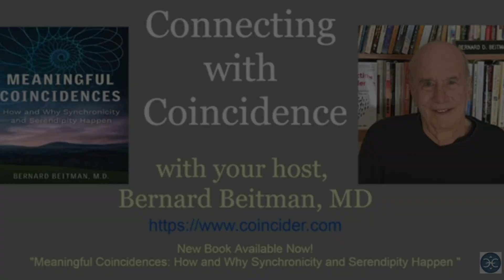Sprinkling the Magic of Coincidence Dust, Jenna LaMere: EP 324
Meet the Synchronicity Fairy! Jenna LaMere brings the spirit of synchronicity to huge numbers of TikTok followers. She will inspire you as well. She knows we are living in a time of huge change. Apocalypse or Apocascension? Her brilliant uses of synchronicity help us to ascend.

To register for the Coincidence Cafe to tell your coincidence stories

Jenna LaMere is a multi-passionate creator who wears many hats: Spiritual mentor, Alignment coach, Galactic light-Code Artist, Soul-essence Channel & Charmcaster. She’s most widely known for her viral TikTok Synchronicity series where she plays a fun-loving, magical character called “The Synchronicity Fairy”. She lives in Portland Oregon with her partner, Patrick, and their sweet kitty, Luna.
@SynchronicityFairy on TikTok, can find her on all platforms by just searching her name "Jenna LaMere"

Our host Dr. Bernard Beitman is the first psychiatrist since Carl Jung to attempt to systematize the study of coincidences. He is the Founding Director of The Coincidence Project. His book, and his Psychology Today blog, are both titled Connecting with Coincidence. He has developed the first valid and reliable scale to measure coincidence sensitivity and has written and edited coincidence articles for Psychiatric Annals. He is a visiting professor at the University of Virginia and former chair of the Department of Psychiatry at the University of Missouri-Columbia. He attended Yale Medical School and completed a psychiatric residency at Stanford. Dr. Beitman has received two national awards for his psychotherapy training program and is internationally known for his research into the relationship between chest pain and panic disorder.

to purchase Dr. Beitman's new book, "Meaningful Coincidences".

to learn more about Dr. Beitman's research